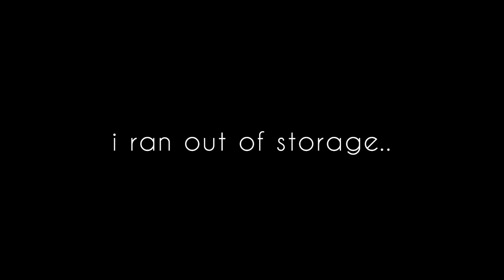cigarettes after sex concert vlog 🚬